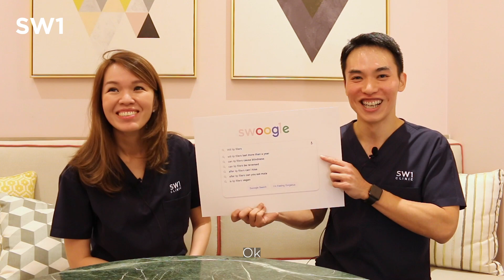Auto-Complete Most Asked Questions - Lip Fillers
In this series inspired by celebrities answering the most asked questions on the internet, our very own (ahem) SW1 star doctors team up to answer the hottest questions about Lip Fillers on the internet